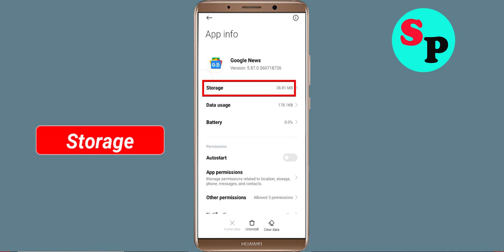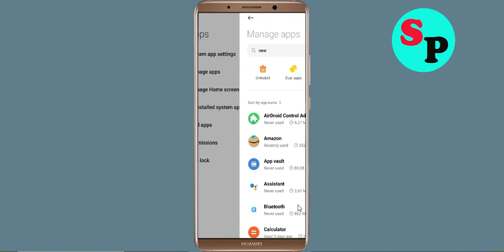Fix Google News App Black Screen Problem in Android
In this video section i will show you how to Fix / Solve Google News App Black Screen Problem in Android. Just follow the steps to fix this issue.

Fix Black Screen Problem On Google News
Solve Google News Black Screen in Android